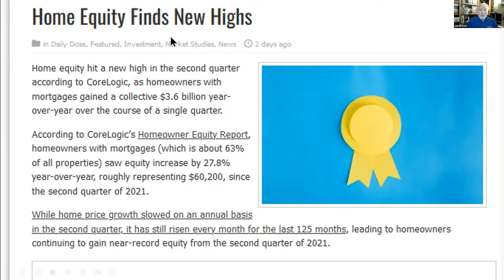You can never go wrong with Real Estate